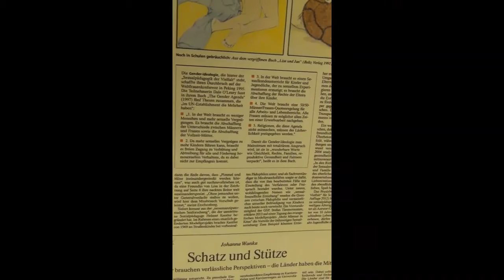2015 06 12 FamilienForumOesterreich Wien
Ganz schön intim,  addressing the issue of sex education in schools, (German language) with Phil Pöschl, Barbara Rosenkranz, Josef Gundacker in cooperation with Women's Federation for World Peace